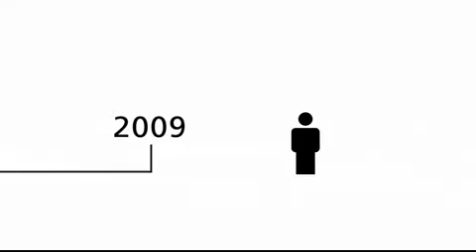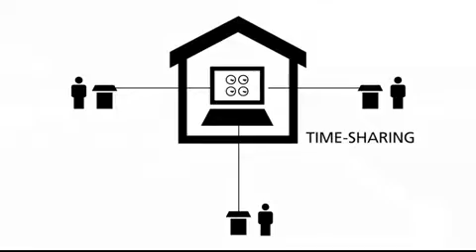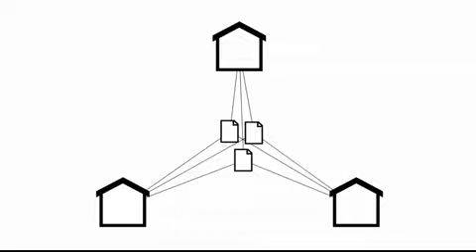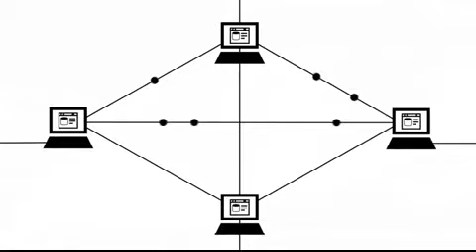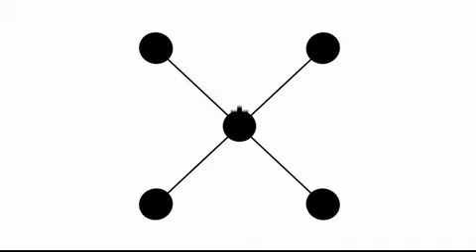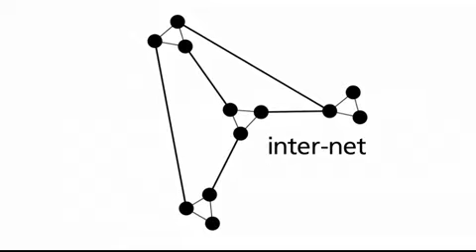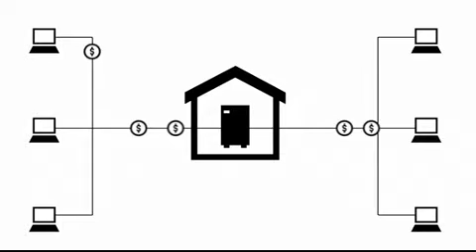Origin's of the modern Internet (2009)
Giving a brief technical layout of the Internet history from conception in 1958 to modern day advances.
Director and animator Melih Bilgil creates a short documentary explaining the history of the Internet, from its early incarnations on 1959 as the Arpanet, to its current design(2009)
From a designer, programming and software technical standpoint. This brief history of the internet is fascinating.